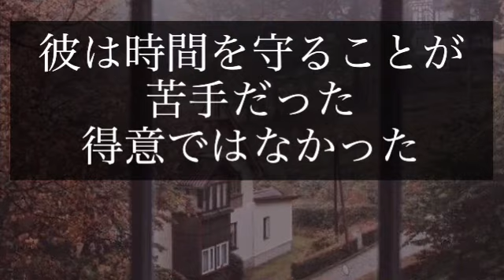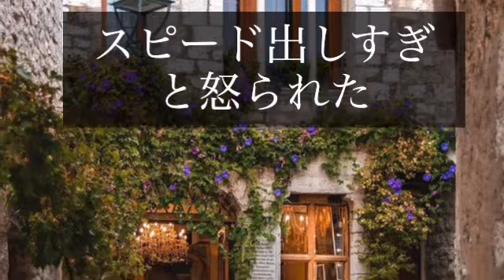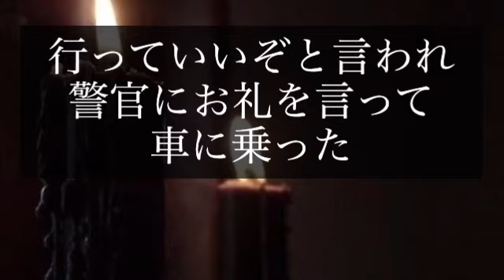過去から来た警察官 タイムスリップ タイムトラベラー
タイムトラベラーか　奇妙な警官に車を止められた
時空の歪み　パラレルワールド　パラレルユニバース

謎　世界　不思議　海外　外国

2023年1月12日　木曜日　令和5年